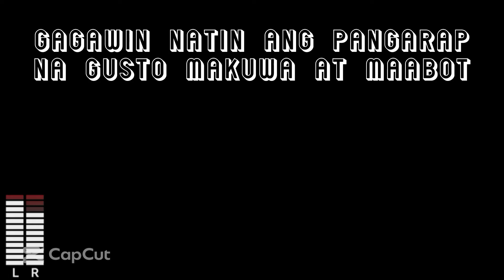muling mag babalik